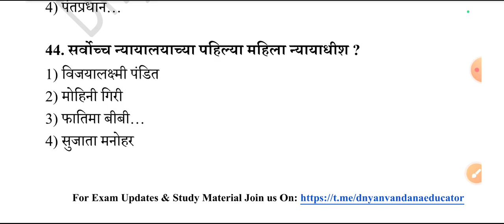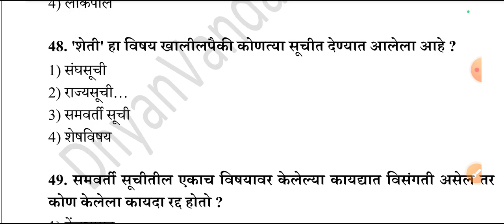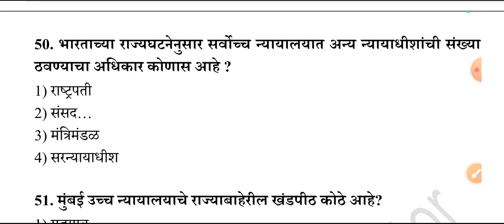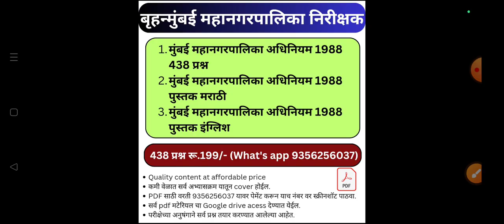38 | समाजसुधारक प्रश्न | Social reformer MCQ | BMC Exam GK MCQ | BMC Exam Date | BMC Admit Card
38 | समाजसुधारक प्रश्न | Social reformer MCQ | BMC Exam GK MCQ | BMC Exam Date | BMC Admit Card

Download our official App from play store to solve daily free Test and Many More

✅ मुंबई महानगरपालिका अधिनियम 1988 438 प्रश्न - ₹199
✅ 18200+ प्रश्न BMC कार्यकारी सहाय्यक लिपिक/निरीक्षक परीक्षा मटेरियल - ₹499
✅ नगर रचनाकार तांत्रिक 15000 प्रश्न - ₹499
✅ Civil engineering 15000 topic wise question with explanation - ₹499
✅ Mechanical engineering 12000 topic with question with explanation and also hand written notes available - ₹499

BMC clerk recruitment 2024
BMC karyakari sahayak bharti 2024
BMC lipik Bharti 2024
BMC lipik salary
BMC lipik pagaar kiti
महाभृण्मयी लिपिक भरती 2024
मुंबई मुन्सिपल कॉर्पोरेशन भरती 2024
मुंबई मुन्सिपल कॉर्पोरेशन लिपिक भरती 2024
महानु मुंबई लिपिक भरती 2024 फॉर्म भरती
बीएमसी क्लर्क रिक्रुटमेंट 2024 सिल्याबस
Mumbai mahanagarpalika adhiniyam 1988
मुंबई महानगरपालिका अधिनियम 1988
मुंबई महानगरपालिका निरीक्षक भरती 2024
मुंबई महानगरपालिका अधिनियम १९८८ प्रश्न
BMC act 1988
BMC act 1988 MCQ